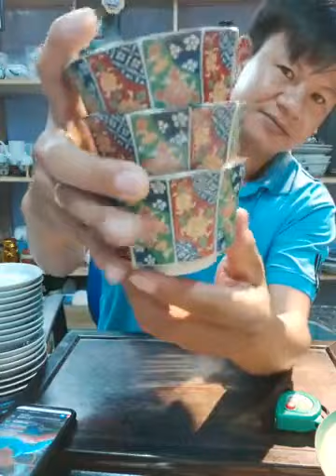Hôm nay e đúng hẹn rồi nhé cả nhà yêu Đừng quên chia sẻ nhận quà liền tay nhé 🥰🥰🥰🥰🥰🥰 ｜ By Gốm